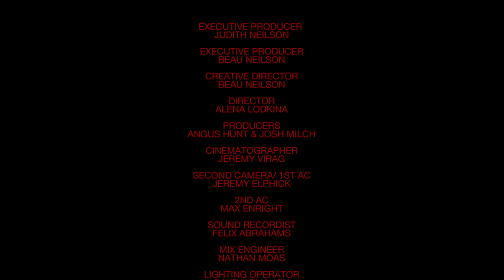Keeley Forsyth — "Photograph" | Live at Phoenix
UK-based composer and singer Keeley Forsyth performs a haunting rendition of “Photograph”, with cinematic direction from acclaimed Russian-born Australian filmmaker Alena Lodkina. Built upon sparse keyboard arrangements performed by Ross Downes, Forsyth’s music is centred around a singular, emotionally raw and magnetic vocal delivery, by turns devastating and uplifting. Her songs tell of high and low tides, of freedom and entrapment, of hard-won triumphs and the darker corners of domestic life. Paired with Lodkina’s striking directorial stylings, which have garnered high praise from The New Yorker and The Saturday Paper, Forsyth’s devastatingly vulnerable performance of “Photograph” comes to life within Phoenix Central Park.

Director: Alena Lodkina
Producers: Angus Hunt & Josh Milch
Cinematographer: Jeremy Virag
Second Camera: Jeremy Elphick
Sound Recordist: Felix Abrahams
Mix Engineer: Nathan Moas
Lighting Operator: Dave McMahon
Production Coordinator: Max Enright

Executive Producer: Judith Neilson
Executive Producer: Beau Neilson
Creative Director: Beau Neilson

Phoenix Central Park is Sydney’s newest contemporary performance space and gallery promoting genuine artistic risk-taking and unique collaborations that are as bold as the building’s multi-award-winning architecture.

As the singular vision of philanthropist Judith Neilson AM, well-known as the founder and owner of Sydney’s prized White Rabbit Gallery, Phoenix serves as a creative beacon for adventurous artists and audiences alike.

Live at Phoenix is a live performance film series by Phoenix Central Park capturing stellar performances by exceptional artists. Running in parallel to Phoenix Central Park’s agenda-setting weekly free concerts, the series gives as much voice to the creatives behind the camera as it does the performers themselves. Each episode is a unique pairing of musician and filmmaker, resulting in an elevated performance inspired by the sculptural surrounds of The Nest. Live at Phoenix has featured Kelly Lee Owens, Liars, Superorganism, Genesis Owusu, EXEK, Jonti, IJALE, e4444e, Aphir, among many others.